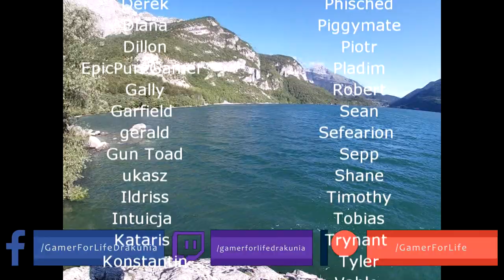Path of Exile 3.13: RITUAL DAY # 38-39 Highlights SADDEST @Zizaran , "I COULDN'T MOVE MAN", MIRRORS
50$ Patrons: Anonymous